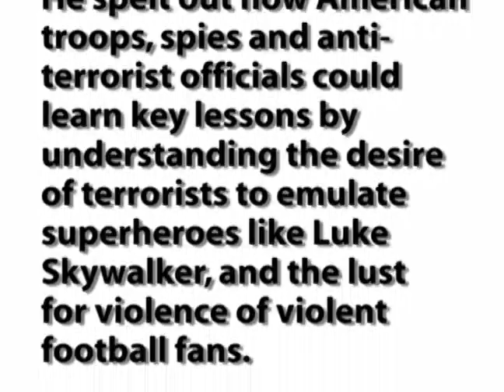The Audacity Of Winnie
Could Richard Danzig, who served as Navy Secretary under President Clinton, and is currently a key national security adviser to Barack Obama, Democratic candidate for president, really say, "Winnie the Pooh seems to me to be a fundamental text on national security"?

Yes he can!